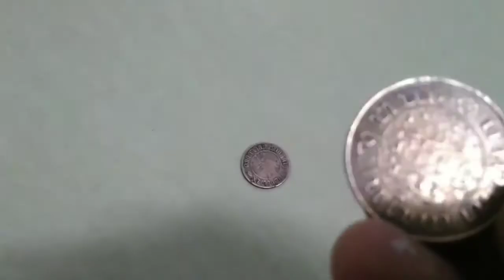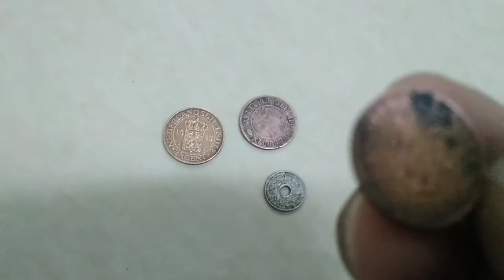Uang koin kuno, jaman belanda